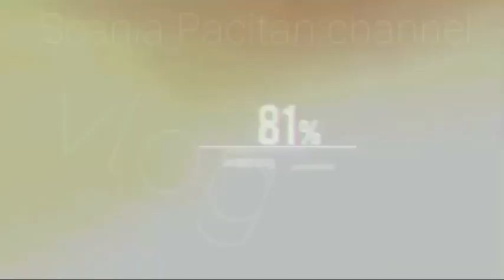Kejutan dari PO haryanto rilis 2 unit‼️ Mercedes Benz OF 1623 mesin depan